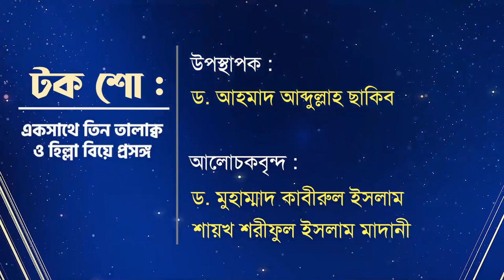একটি আলোচনাই যথেষ্ট┇একসাথে তিন তালাক ও হিল্লা বিয়ে নিয়ে ফৎওয়ার জবাব┇Subscribe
⭕টক শো : একসাথে তিন তালাক্ব ও হিল্লা বিয়ে
🎙উপস্থাপক :
🎤 ড. আহমাদ আব্দুল্লাহ ছাকিব
🔰 চেয়্যারম্যান, হাদীছ ফাউণ্ডেশন শিক্ষা বোর্ড
➡ আলোচকবৃন্দ :

👓 যে সমস্ত বিষয় গুলো জানতে পারবেন :
১. তালাক কি?
২. কিভাবে তালাক প্রদান করতে হয়?
৩. স্ত্রী কি স্বামীকে তালাক দিতে পারে?
৪. এক সাথে তিন তালাক প্রদান করা কি জায়েয?
৫. হিল্লাহ বিয়ে কি? এই বিবাহ কি বৈধ?
৬. তালাকের কিছু প্রকারভেদ রয়েছে- সেগুলো কি কি?
৭. রাগের মাথায় বা বাধ্যগত অবস্থায় তালাক গণ্য হবে কি?
৮. তালাক প্রদানের পর পুনরায় স্ত্রীকে ফিরিয়ে নেয়ার উপায় কি?
৯. তিন তালাক প্রদানের পর স্ত্রীকে ফিরানোর আর কোন সুযোগ আছে কি?
১০. তালাকের পর ইদ্দত পালনের বিধান কি?
১১. ইদ্দত পালনকালে স্ত্রী কোথায় থাকবে?

টকশো : একসাথে তিন তালাক ও হিল্লা বিয়ে┇আছেন তিনজন বিজ্ঞ আলেমে দ্বীন ড. কাবীরুল,ড. ছাকিব ও শরীফ মাদানী